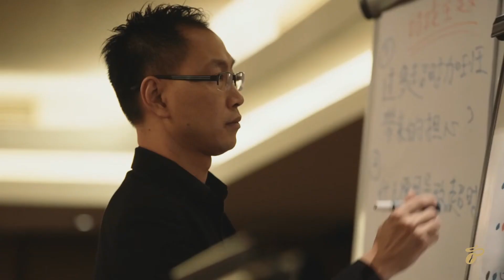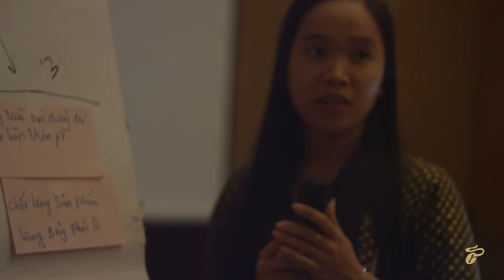#6 Mutig voran für Menschenrechte | Wir packen das!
Das WE Menschenrechtsprogramm feiert Geburtstag! Happy 15! Tianne leitet das Tchibo Menschenrechtsteam und sagt: "Wir tragen Verantwortung gegenüber den Fabrik-Arbeiterinnen und -Arbeitern, die für Tchibo Bekleidung, Küchenartikel, Möbel und vieles mehr herstellen." Das WE Programm wurde von Tchibo ins Leben gerufen, um Menschen in den Fabriken darin zu unterstützen, für ihre eigenen Rechte einzustehen. Denn Tchibo will sich nicht nur auf Audits verlassen. Diskriminierung lässt sich von außen nicht so leicht erkennen, wie beispielsweise ein zugestellter Fluchtweg. Der WE Ansatz ist der Dialog - und zwar über alle Hierarchie-Ebenen hinweg, um Arbeitsweisen langfristig so zu verändern, dass die Menschenrechte gewahrt werden. Aktuell läuft das WE Programm in knapp 90 Fabriken in 7 Ländern: Bangladesch, China, Indien, Kambodscha, Pakistan, Türkei und Vietnam. In den letzten 15 Jahren wurden so über 430 Fabriken erreicht. Mittlerweile agiert das Programm unabhängig von Tchibo und hat schon weitere Mitstreiter, Markenhersteller, gewonnen.